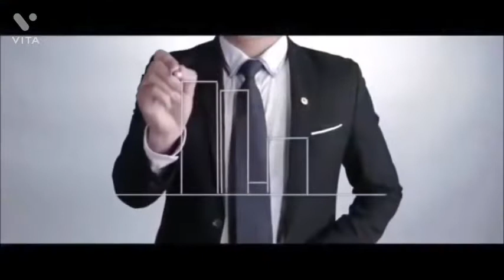Vinhomes Long Beach Cần Giờ - TP HCM. Tập đoàn Vingroup đầu tư và phát triển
Khu đô thị du lịch lấn biển Cần Giờ (Vinhomes – Vinpearl Long Beach) được quy hoạch phát triển là siêu dự án phức hợp thương mại, dịch vụ và chung cư cao cấp, biệt thự cao cấp, biệt thự nghỉ dưỡng… có quy mô lên đến 2.870 ha với vị trí đắc địa tại xã Long Hòa, huyện Cần Giờ, cách trung tâm TP.HCM hơn 50 km.
THÔNG TIN DỰ ÁN VINHOMES LONG BEACH CẦN GIỜ:
► Tên dự án: Vinhomes Long Beach

► Vị trí: xã Long Hòa, huyện Cần Giờ, TP HCM.

► Đầu tư và phát triển: Vinhomes – Vingroup

► Quy mô: 2.870 ha

+ Phân khu A: Có diện tích 771 ha. Đây là phân khu được quy hoạch với các loại hình chính như khu nhà ở, nghỉ dưỡng cao cấp (nhà ở liên kế, biệt thự, chung cư); khu thương mại dịch vụ, văn phòng, khách sạn; khu sử dụng hỗn hợp và an ninh.

+ Phân khu B: Có diện tích khoảng 587 ha. Là phân khu được thiết kế bao gồm khu du lịch nghỉ dưỡng; khu dịch vụ – công cộng đô thị (y tế, giáo dục, cơ quan hành chính, thương mại, văn phòng…); khu cây xanh đô thị; khu hạ tầng kỹ thuật.

+ Phân khu C: Là phân khu với quy mô hơn 303 ha. Bao gồm các loại hình như khu trung tâm tài chính, kinh tế, thương mại và dịch vụ, khu bến cảng, khu nhà ở (nhà liên kế, biệt thự, nhà cao tầng). Được thiết kế đồng bộ và đầy đủ các công trình hạ tầng xã hội, hạ tầng kỹ thuật có thể đáp ứng cho cư dân.

+ Phân khu D (diện tích khoảng 450 ha) & Phân khu E (diện tích khoảng 758 ha). Là hai phân khu có thiết kế giống nhau khi được quy hoạch với các loại hình như khu trung tâm thương mại; khu nghỉ dưỡng cao cấp, khu nhà ở (nhà ở liên kế, biệt thự).

► Tiện ích:

► Đơn vị phân phối:

►Pháp lý: Hoàn thiện, đã đủ điều kiện triển khai

► Giá bán: …
LINK BÀI LIÊN QUAN:
► Quy hoạch dự án Khu du lịch lấn biển Cần Giờ - Vinhomes